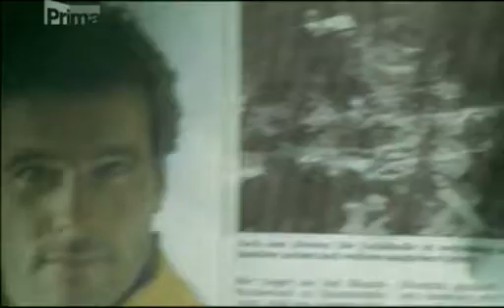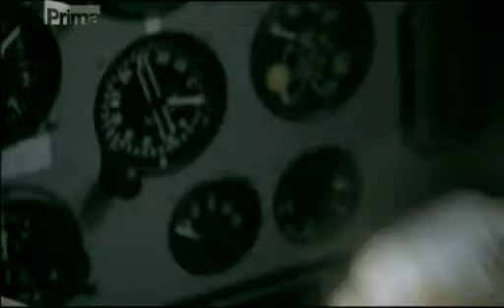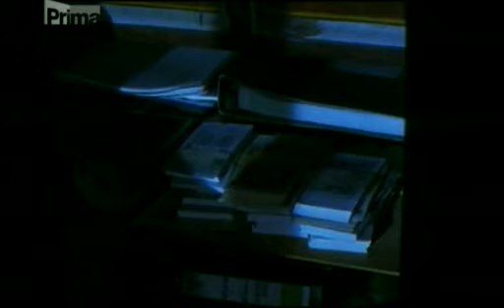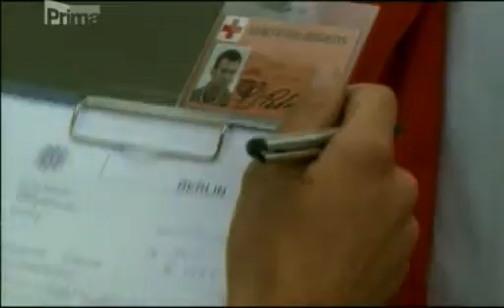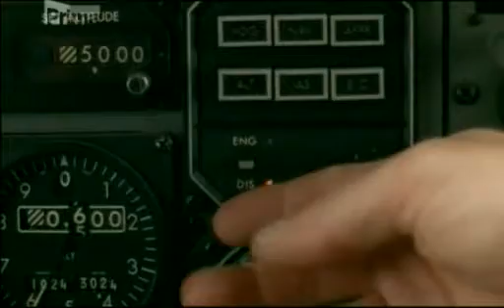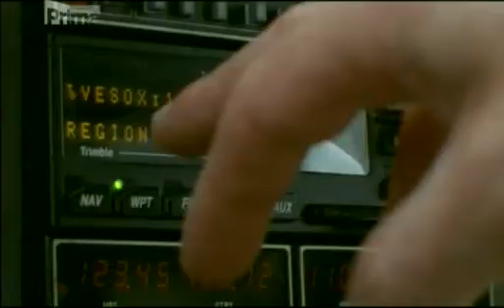HeliCops III 1 Nebeský útočník